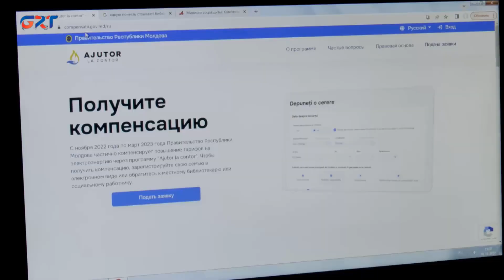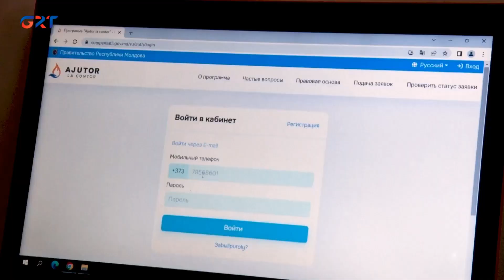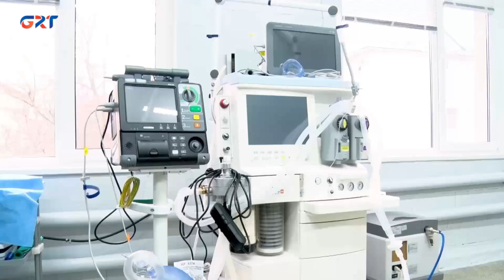Știri /06 12 2022/